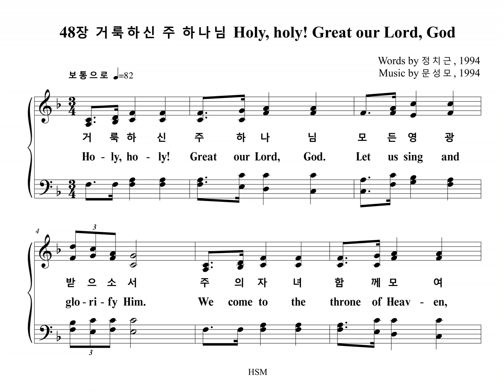48장 거룩하신 주 하나님 Holy, holy! Great our Lord, God (Bass Part)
찬송가 48장 "거룩하신 주 하나님 (예배)" 베이스 파트를 올립니다.
The Bass Part of the Hymn, "Holy, holy! Great our Lord, God", is uploaded.

예배

1. 거룩하신 주 하나님 모든 영광 받으소서
주의 자녀 함께 모여 경배 찬송 드립니다
전능하사 천지 만물 창조하신 하나님
찬양하며 드리오니 우리 예배 받으소서

2. 자비하신 주 하나님 모든 영광 받으소서
죄와 허물 용서하신 크신 사랑 고마워라
상한 심령 품어주사 기쁨 주신 하나님
감사하며 드리오니 우리 예배 받으소서

3. 은혜로신 주 하나님 모든 영광 받으소서
불기둥과 구름 기둥 인도하심 놀라워라
근심 걱정 슬픔에도 함께하신 하나님
마음 모아 드리오니 우리 예배 받으소서
아멘

1. Ho-ly, ho-ly! Great our Lord, God, Let us sing and glo-ri-fy Him.
We come to the throne of Heav-en Be-fore the Lord we how our heads.
He cre-a-ted hea-ven and Earth. He is God of power and might.
Let us praise Him, and a-dore Him. Ac-cept oh, Lord, all our wor-ship.

2. Ho-ly, ho-ly! Grace-ful Lord, God, Let us sing and glo-ri-fy Him.
Be-cause He has for-giv'n our sins We thank Him, for His love for us.
He em-brac-ed all the brok'n hearts And He gives us comfort and joy.
With our deep thanks we a-dore You. Ac-cept oh, Lord, all our wor-ship.

3. Ho-ly, ho-ly! Mer-ci-ful God, Let us sing and glo-ri-fy Him.
God led peo-ple with the pil-lar Of the cloud and pil-lar of fire.
He em-brac-ed those in trou-ble And He com-forts all His people.
With a true heart we a-dore You. Ac-cept oh, Lord, all our wor-ship.
A-men.